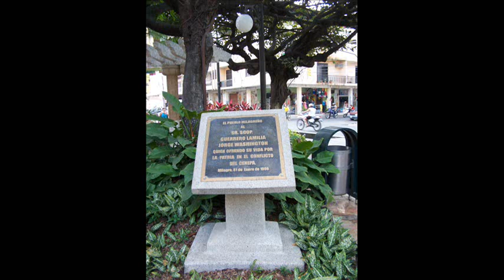HIMNO DEL CANTON MILAGRO 2011.wmv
HIMNO DEL CANTÓN MILAGRO -- PROVINCIA DEL GUAYAS -- REPÚBLICA DEL ECUADOR
Respecto al himno del Cantón Milagro, cabe indicar que este no es oficial, por cuanto  la Muy Ilustre Municipalidad de Milagro, a pesar de tener la letra y partitura musical, no ha sacado el HIMNO OFICIAL.
Cabe hacer mención que en el actual Himno existe un error, donde debe cantarse "madre"  SE ESCUCHA  CANTAR "grande", en la parte del CORO segunda línea.
Letra: Víctor Aguilar A. (Ilustre poeta cuencano).
Por el Paleógrafo: Diego Balarezo Pinos